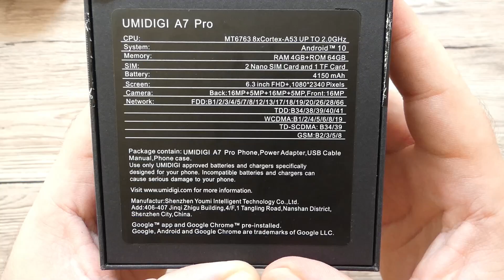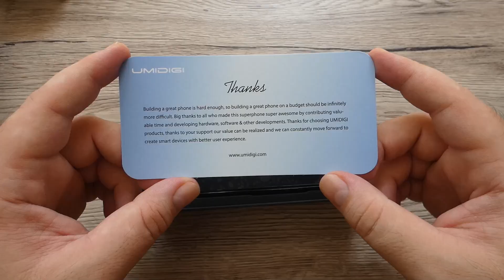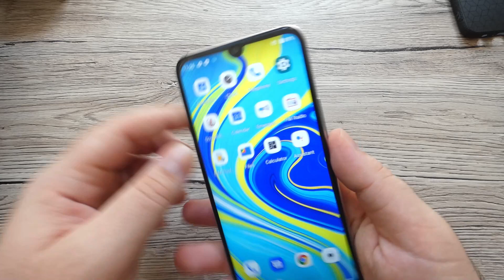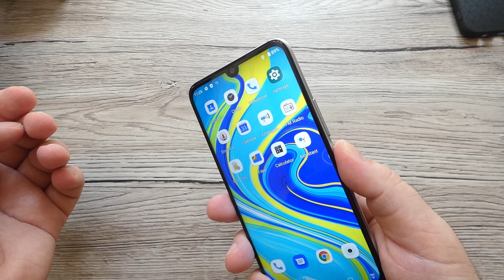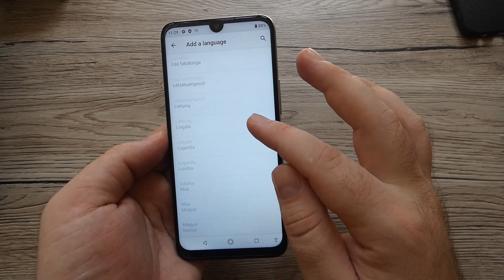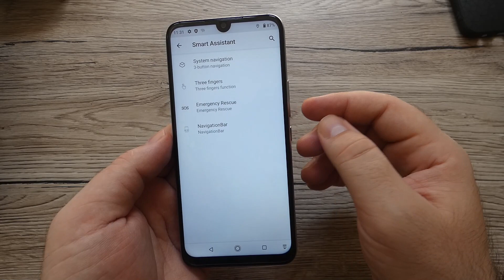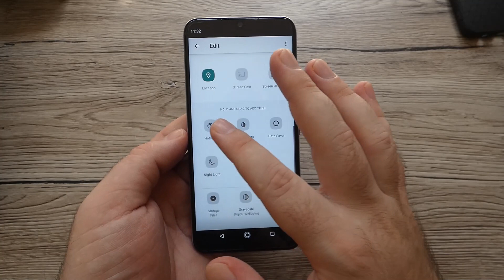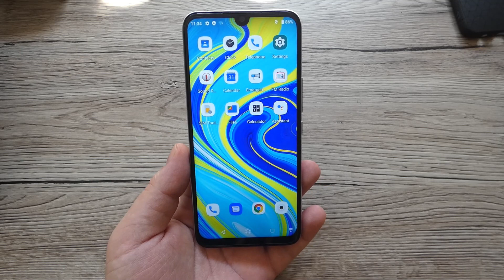Umidigi A7 Pro - Unboxing Si Prime Impresii! Telefon De Buget La 99$ !! LB.Romana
Umidigi A7 Pro - Unboxing Si Prime Impresii! Telefon De Buget La 99$ !!

Umidigi A7 PRO poate fi vazut aici